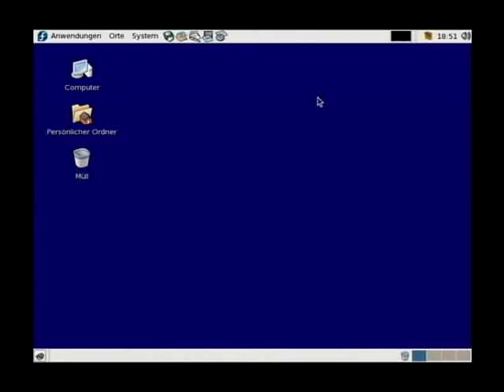Screencast short 031 - Gnome - Browseradressleiste mit Eingabefeld